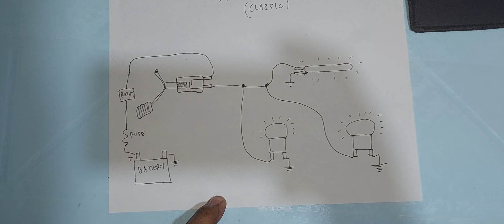BRAKE LIGHTS WIRING DIAGRAM (3)